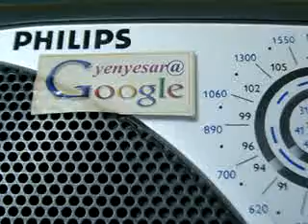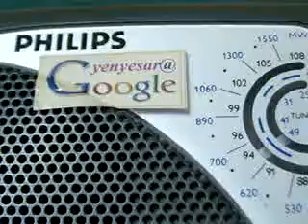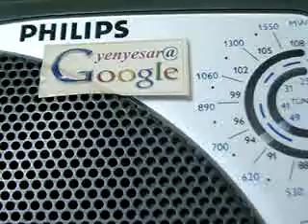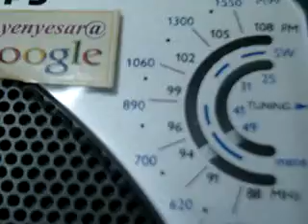B045thankingAIRpb30Mar'14PMedweepNewsiNDiAislandsmobilepress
B045thankingAIRpb30Mar'14PMedweepNewsiNDiAislands mobilepress-iNDiA - iNSTANT NEWS DIGITAL iSLANDS AGENCY - a unit of SIC Registered Approved Audited updated and Recognised a Society under Andaman and Nicobar Administration SERVICE FREE coverage & SIC Publication (Regn.No.411 / 82- under PIC B 0156 (MHA) of yenyesar Sec SIC with CoOpted Units -Honorary Service Media -Since 1982 onwards) - FREE of COST news service E DWEEP NEWS- thanking & thankful to ALL !!!

PORT BLAIR (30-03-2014 - Sunday) SUN RISE:05-18 hrs SUN SET:17-31 hrs IST (now - ABI - Facebook this page viewers & downloaders 90,509-@-06- 30 hrs --more than 6,400 albums-(app5ox) - excluding other counts- 1,80,000 Creative Constructive Useful Informative LIVETIME Worldwide LIVEs @ VISIT edweepNews LIVE mail ID : (3,950 edweepNews LIVE) yenyesar @ google blogger ID=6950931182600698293 @ World News print cum electronic media SIC Publications (a society under A&N Admn) Registered Approved Audited & Recognised - Admn MHA pensioner PIC B 0156 MEDIA person DIP&T ID ANA/41/46-53/7-22 OnLine Freelancer Journalist Author & Editor Value Edn Text isles globalmedias, ani globalvideos, islandsmobilepress RNI multilingual printmedia fortnightly-BSNL-NIC service media